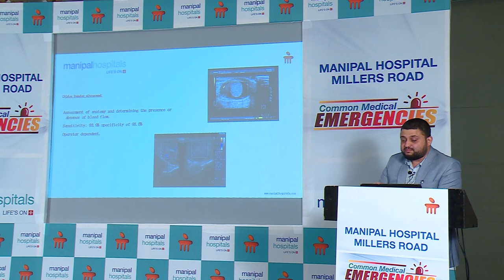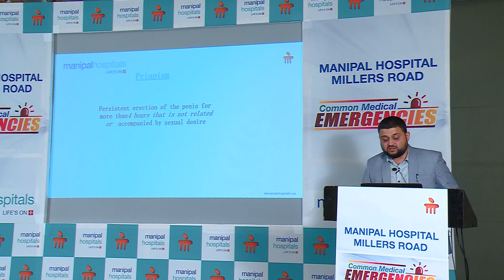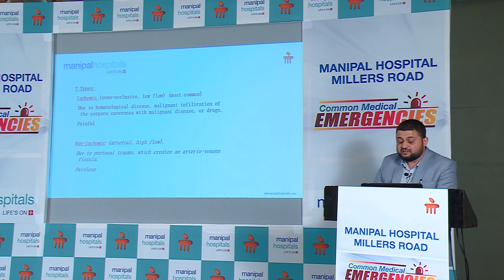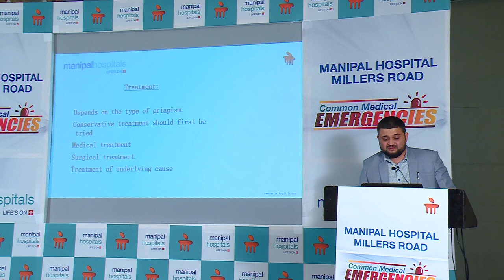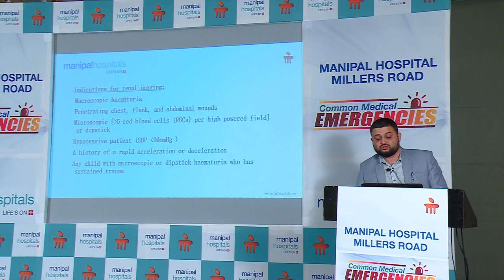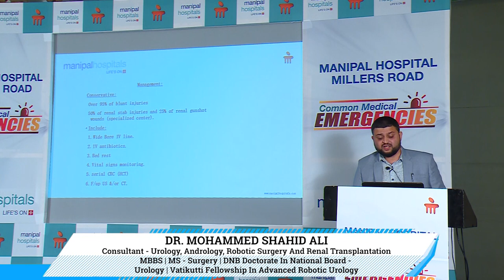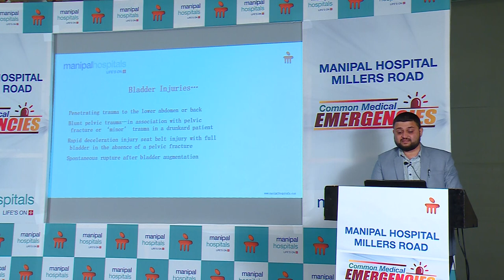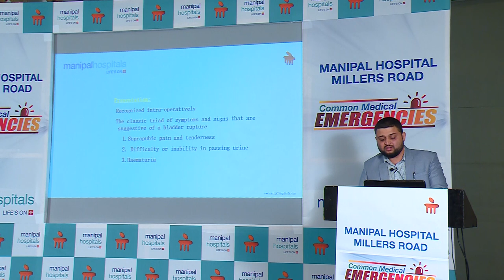Treatment of Urological Emergencies | Dr. Mohammed Shahid Ali | Manipal Hospital Millers Road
Dr. Mohammed Shahid Ali, Consultant - Urology, Andrology, Robotic Surgery and Renal Transplantation, Manipal Hospital Millers Road, shares insights on the different types of urological emergencies, focusing on how to diagnose and treat them. Watch this video to know more.